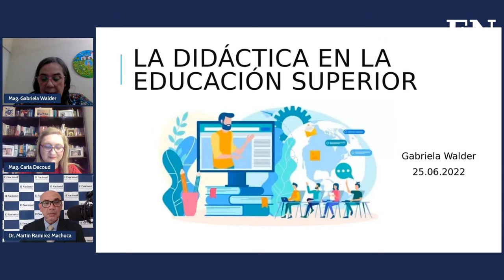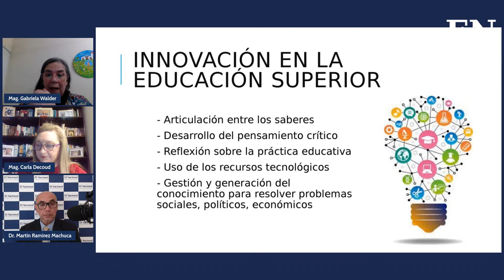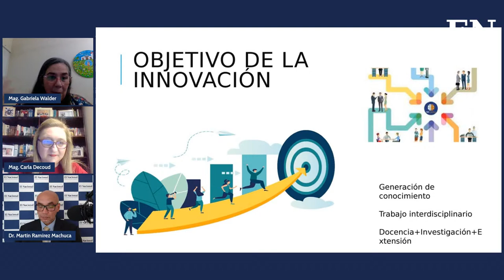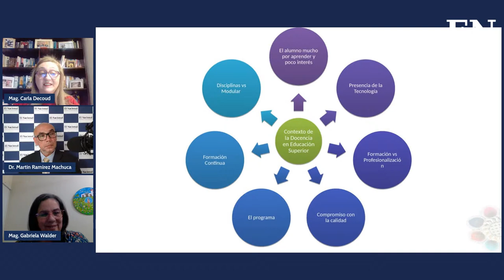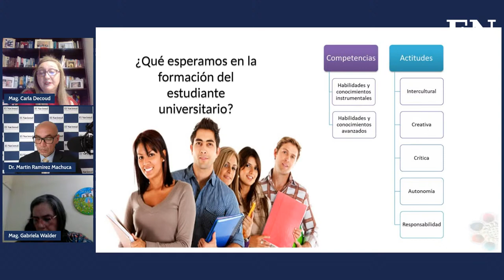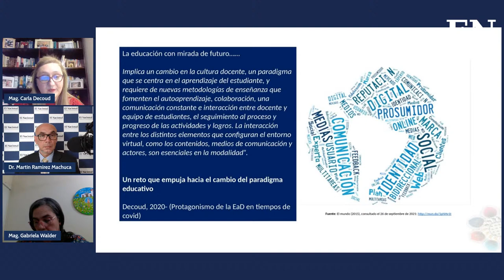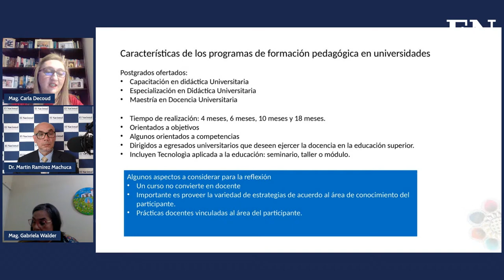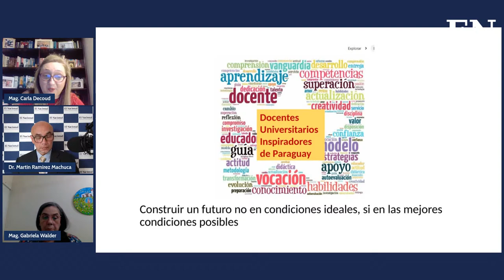La didáctica en la educación superior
En este webinario se abordará un tema controvertido y, al mismo tiempo, muy útil: La didáctica universitaria.

Los profesores universitarios en el país no son formados directamente para la enseñanza, sino que, los que se animan a ingresar en el mundo de la enseñanza universitaria, emulan lo que han absorbido de sus maestros a lo largo de sus estudios. En los últimos tiempos, en el ámbito universitario, se ha intensificado el control de la calificación de los profesores universitarios y, con el fin de capacitar a los docentes universitarios, se ofrecen cursos de “Didáctica universitaria” a los profesionales egresados de las universidades quienes no tienen la formación didáctica para la enseñanza en el nivel superior.

La enseñanza superior es compleja y delicada, pues de ella depende la salida de buenos profesionales al mercado y, en consecuencia, esto hará que el país avance en su desarrollo.